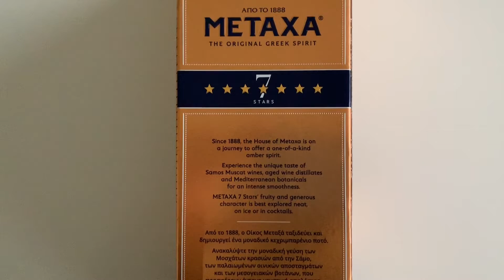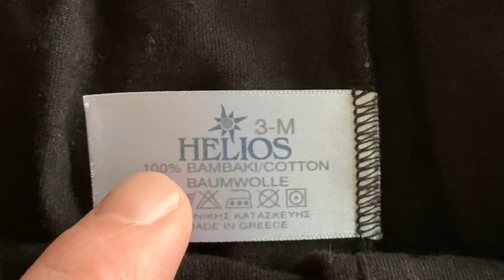Unboxing the Metaxa 7 Stars greek brandy and more🧐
Αn unboxing and craziness as usual with my uploads🧐